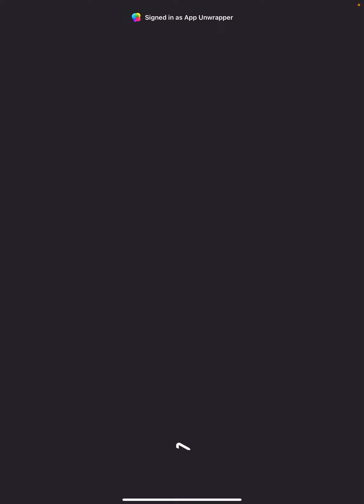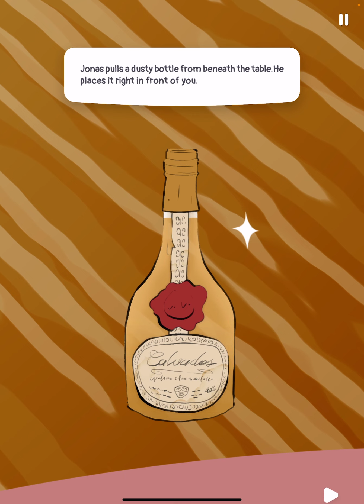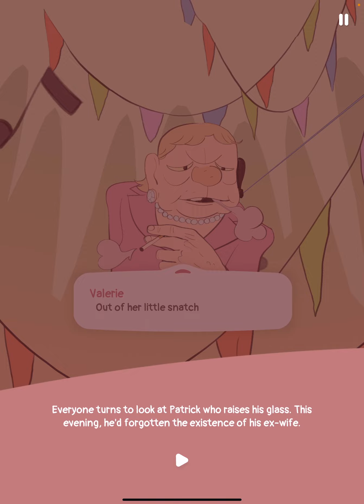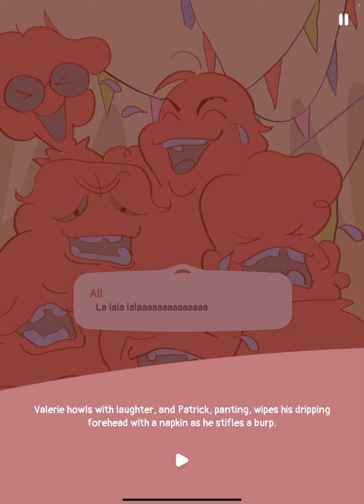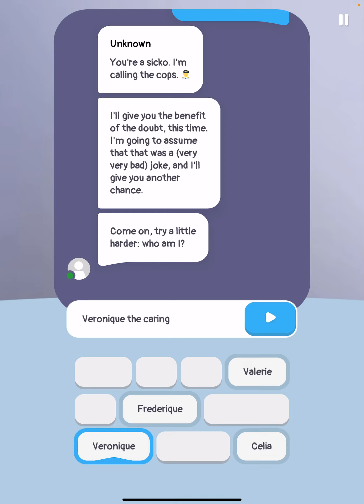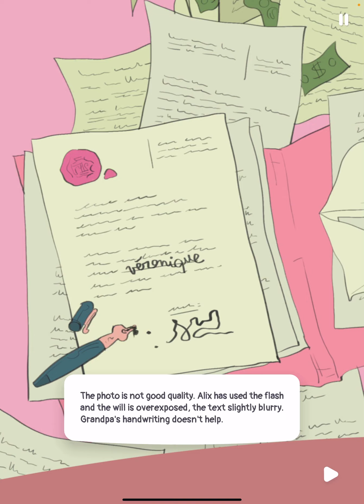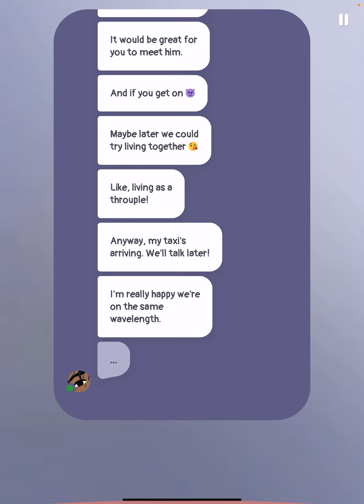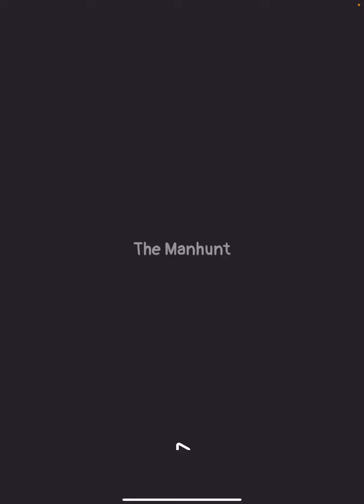Family Bash: iOS/Android Gameplay Walkthrough Part 4 (by ARTE Experience)